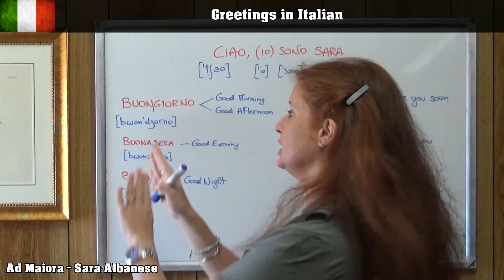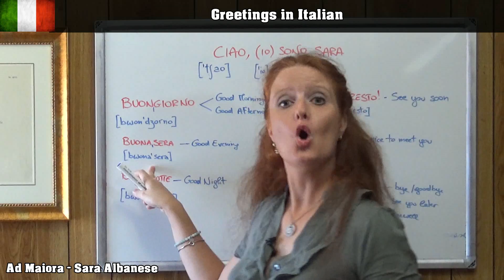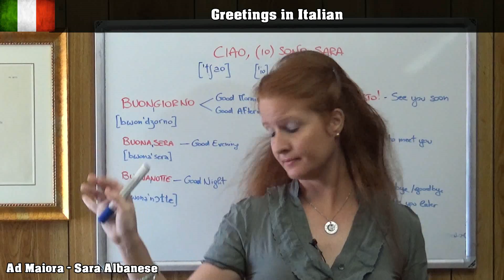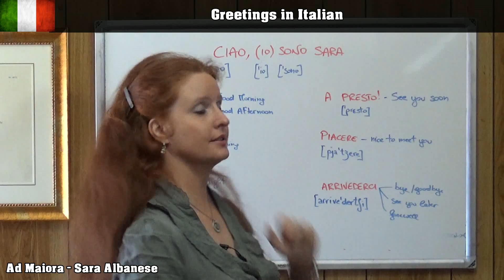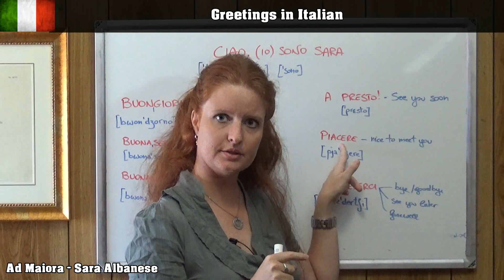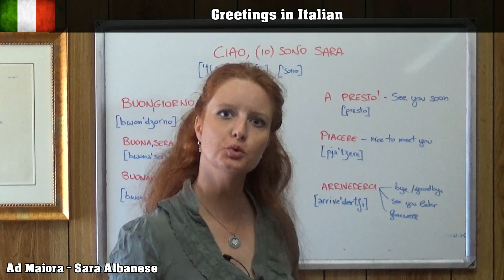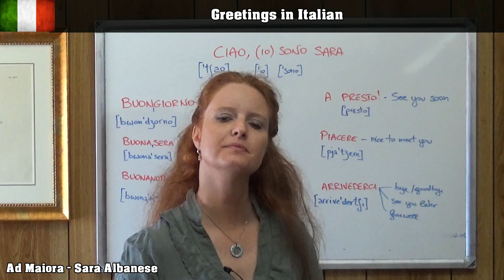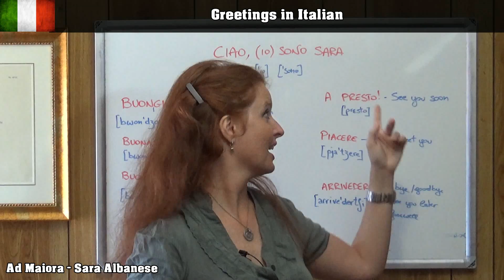Italian Lesson 1 | Greetings in Italian for beginners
Would you like to learn some Italian?
Here I am for you!
My playlist "Learn Italian with Sara" will start from an elementary level for super beginners and step by step you'll be able to speak and understand some Italian watching my free video lessons directly from home.
I'm an Italian writer and teacher and I can't wait to share with you the lovely sound of my beloved language!

Let's start from the very beginning... Today: greetings and a few tips about pronunciation.

Enjoy! Divertitevi!

RECOMMENDED PARALLEL READERS 📗
These are books with one page in English and one page in Italian:

Short Stories in Italian - New Penguin
Italian Short Stories 2
The Little Prince
The Wonderful Wizard of Oz
The rime of the ancient mariner